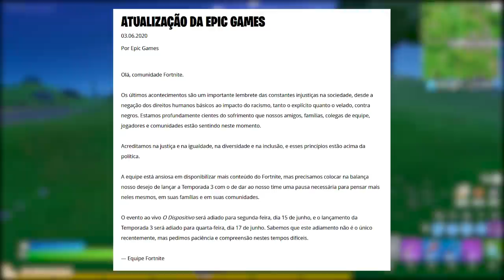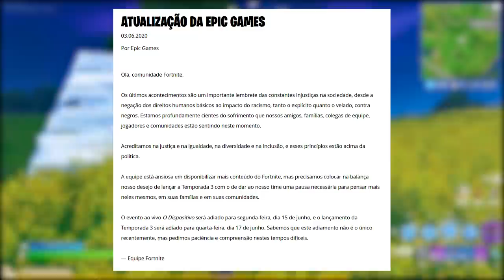FORTNITE - TRAILER SEGREDO TEMPORADA 3 e ESTILOS PEIXOTO POLÊMICA?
Fala gurizada, nesse vídeo comento sobre evento ao vivo e Temporada 3 adiados no Fortnite Battle Royale, skins Banana e Peixoto e teoria trailer. Espero que gostem :)